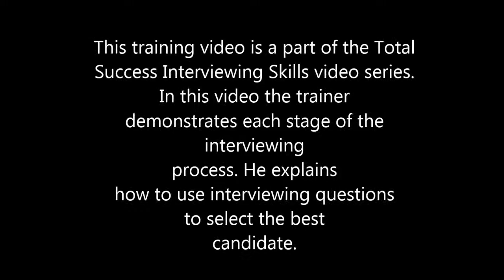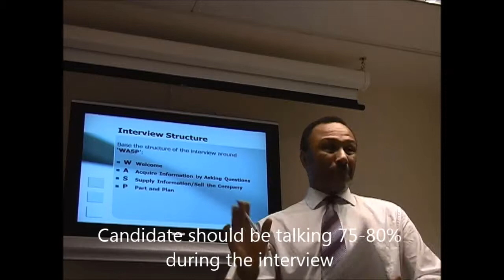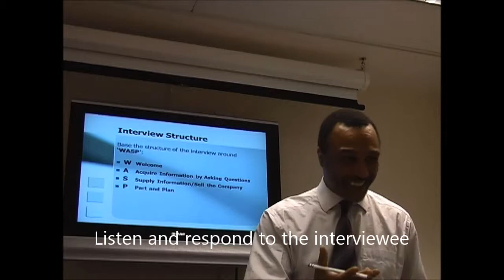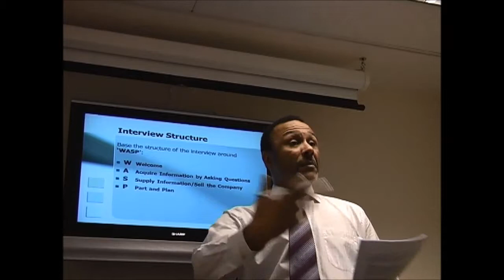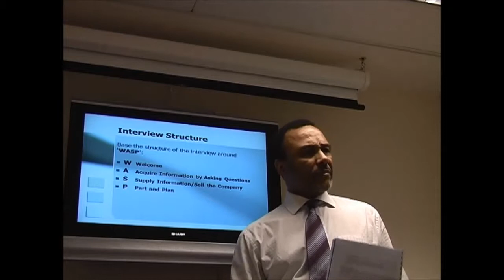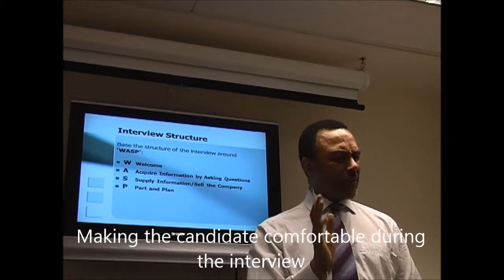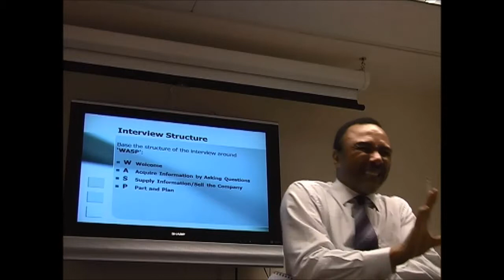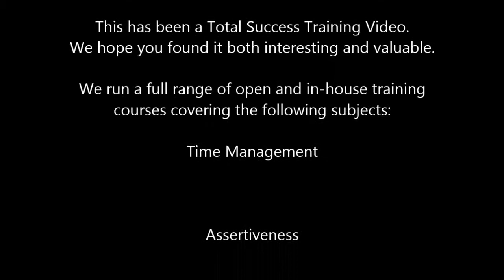Interviewing skills - Interviewing structure - Part 3 Interview steps and asking questions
This Interviewing video will show you how to; gain winning interview skills; give better interviews; be a better interviewer and learn how to interview effectively. As well as improving interviewing skills, in our range of Youtube interviewing skills videos you will also learn the whole interviewing process from start to finish.

This video will cover the practical skills needed for successful interviewing and give you a starting point on how to plan for the interview and select the best candidate.

Here in a live seminar you will hear one of our trainers discuss
• Using an interview checklist to help with the interview structure
• Be punctual and keeping the candidate up to date with the timings
• Bring in the candidate in person and how to relax them before the interview
• Introduce yourself and building rapport
• How establish relaxed and personal rapport with nervous candidates
• Listening and responding to the interviewee's responses
• Making the candidate comfortable
• Taking notes